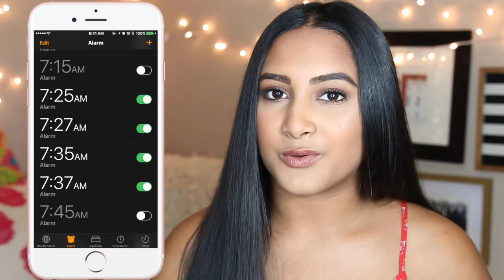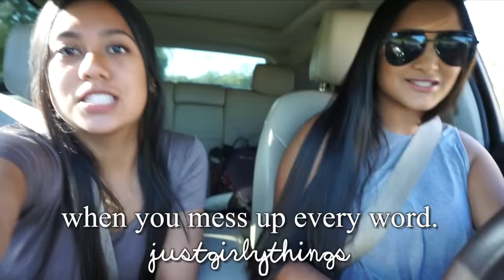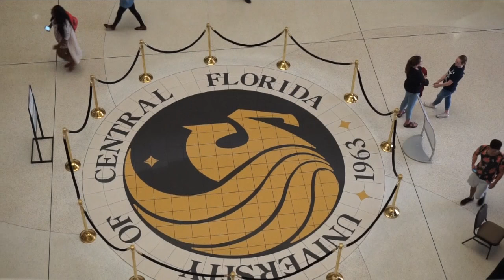MY COLLEGE SCHOOL ROUTINE 2016 | UCF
About Me!
Name: Sonali (Sun-all-e) aka sonarly, sona, nali
Age: 19
Ethnicity: Indian
College: University of Central Florida
Major: Radio/ Television
Sorority: Kappa Delta